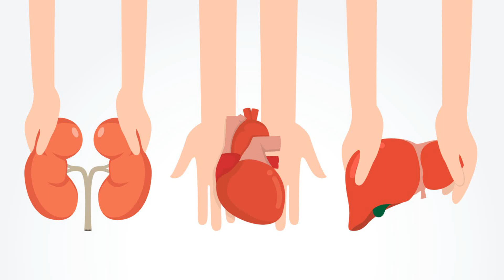Organ Donation Day II Dr Sujata Sarabahi II Consultant & HOD, Burn & Plastic Surgery II SJ H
A Message by  Dr. Sujata Sarabahi , Consultant & HOD, Burn & Plastic Surgery, Safdarjung Hospital